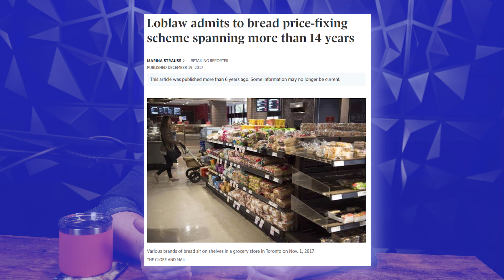Loblaws Own This Damn Country